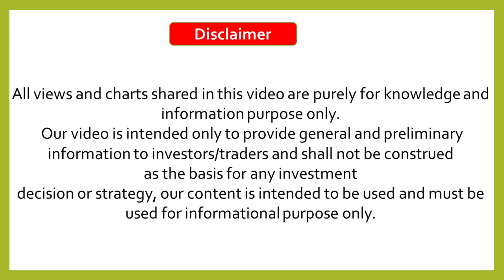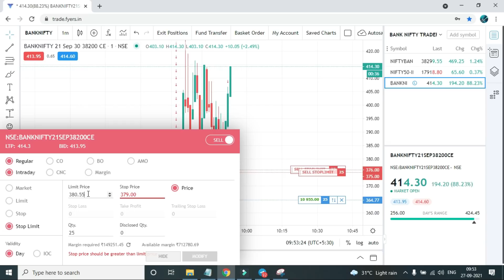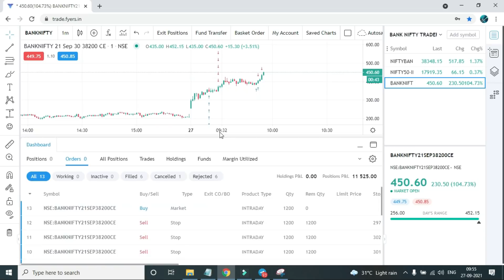How to place stop loss limit || Fyers me stop loss kaise lagaye || BANK NIFTY Trader TECH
Open Your Trading account and do trade on this account , Get your powerful Option trading class Free of cost

Call Option Trading Live
How to trade in call and option
Call options Live
Trading Option live
Call and Put Options live
Put Options live
Call Option Live trading in Fyers
BANK NIFTY TRADER TECH
OPTION BUYING